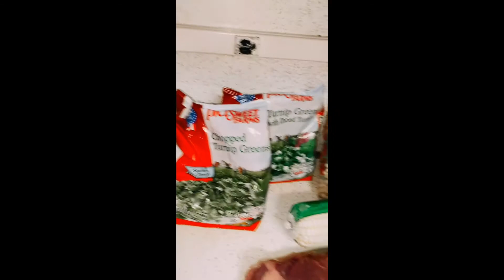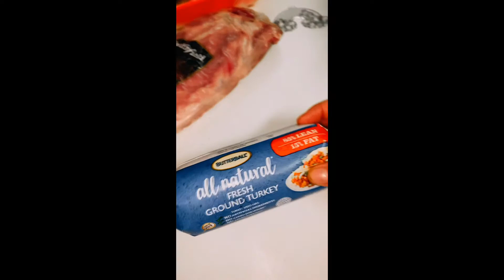NEW YEARS EVE VLOG|DIY HOME DECOR PROJECTS|CLEAN WITH ME|GO DAWGS|NEW YEARS MENU TRADITION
BIBLE VERSE OF THE DAY: MY FLESH AND MY HEART FAILETH:BUT GOD IS THE STRENGTH OF MY HEART AND MY PORTION FOR EVER.